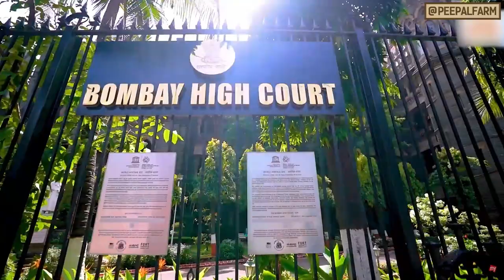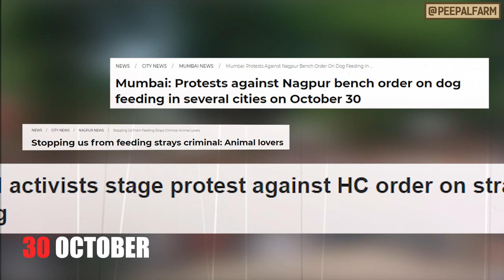Dogs ke aatank ke piche kon zimmedar hai? | Stray dog problem in India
Stray dogs se judi khabrein to pichle kayi samay se sansani bani hui hain par kya ye khabrein hamein jaagruk banane ka kaam kar rahi hain ya gumrah?